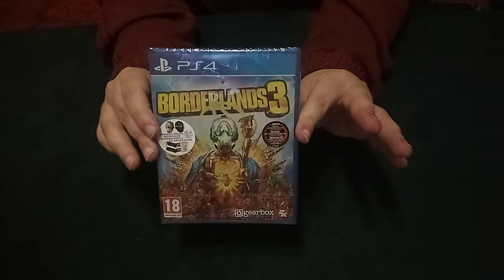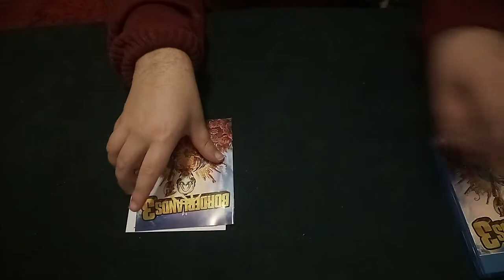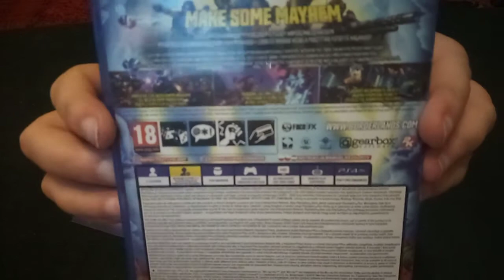BORDERLANDS 3 PS4 UNBOXING